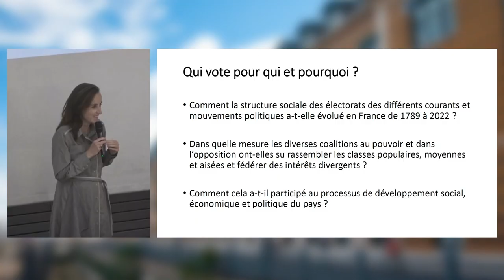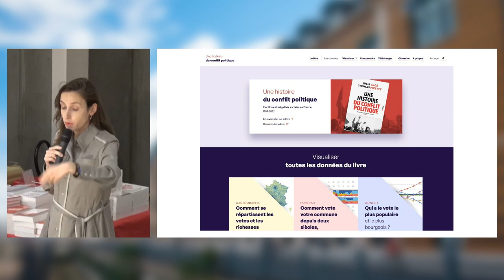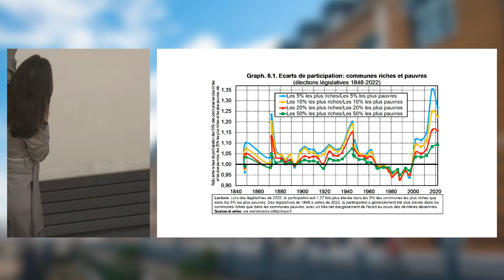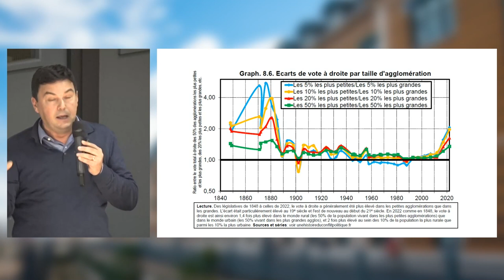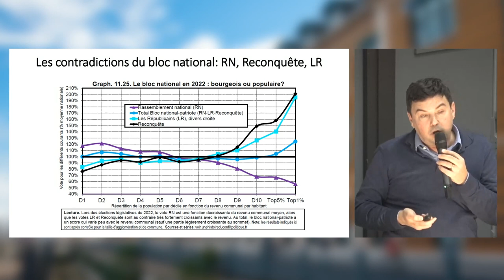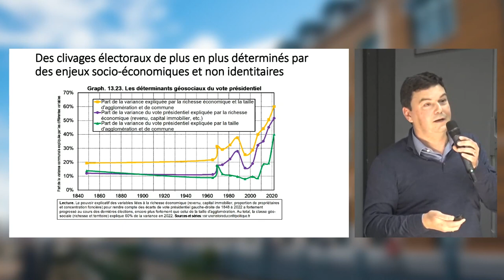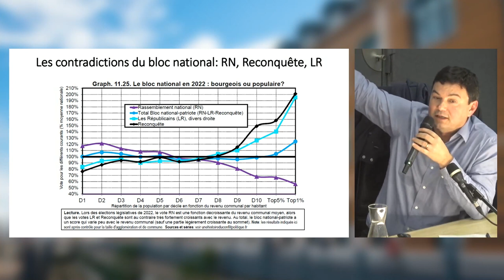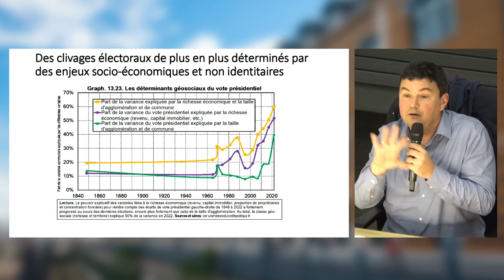Les Grands Témoins | Une histoire du conflit politique | JULIA CAGÉ et THOMAS PIKETTY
À l'occasion de son 50e anniversaire, l'Université Jean Moulin propose une série de conférences "Les grands témoins" mettant en lumière des sujets d'actualité et éclairant le débat sur des questions sociétales.

JULIA CAGÉ et THOMAS PIKETTY | Économistes

« Une histoire du conflit politique. Élections et inégalités sociales en France »

Conférence organisée en partenariat avec la Villa Gillet dans le Cadre du Festival Mode d’Emploi 2023.